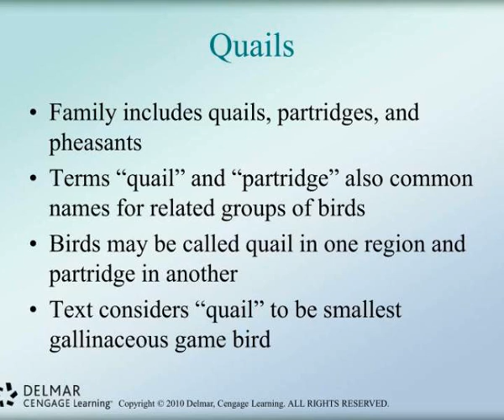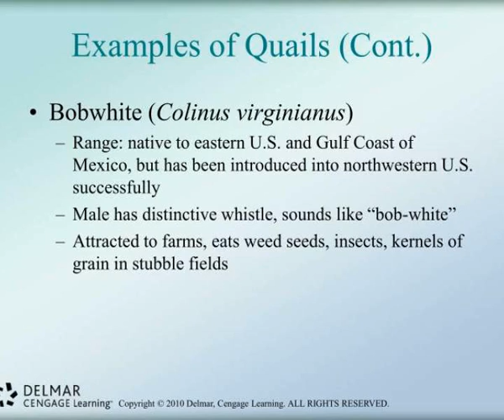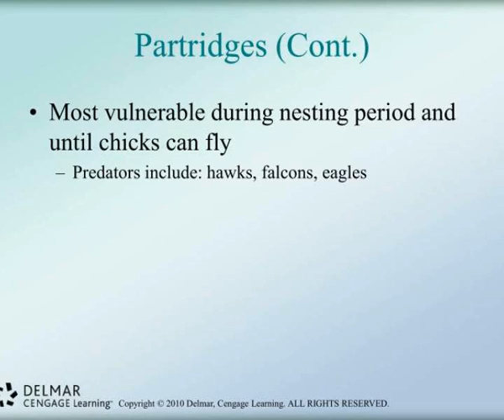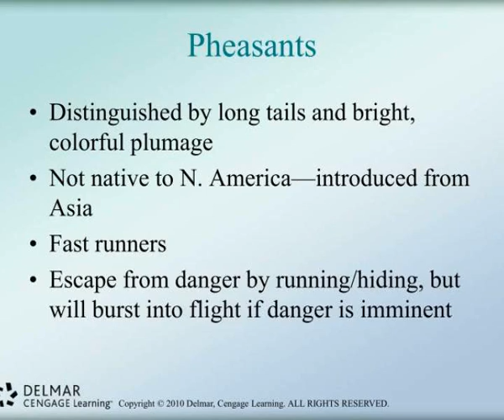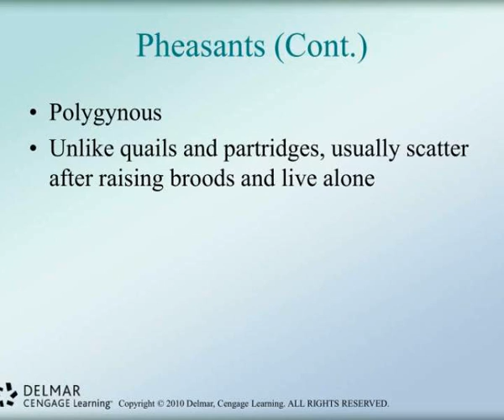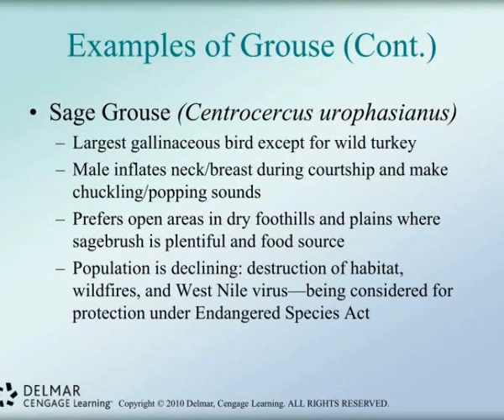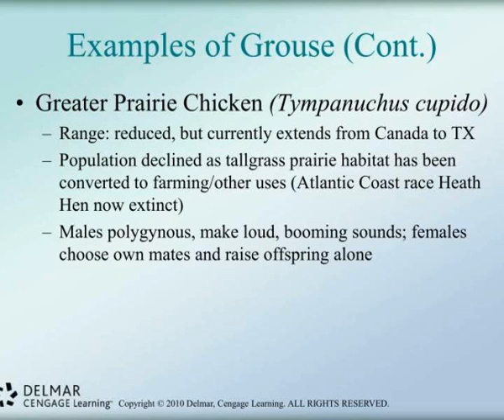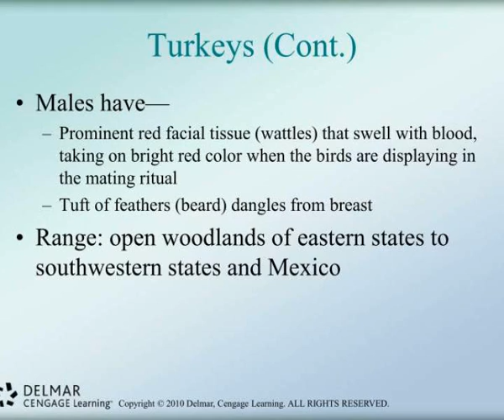chapter 12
Chapter 12.  Game Birds.  Game Birds of N. America.  Include pigeons, quails, partridges, pheasants, grouse, turkeys  Most are gallinaceous: have heavy bodies, short powerful wings, and nest on ground  Diets are mostly seeds, plant shoots, supplemented with insects Slideshow 3093418 by ehren
 show1 : Chapter 12

 show2 : Game birds of n america

 show3 : Game birds of n america cont

 show4 : Relative sizes and shapes of game birds

 show5 : Breeding habits of gallinaceous birds

 show6 : Quails

 show7 : Examples of quails

 show8 : Examples of quails cont

 show9 : Partridges

 show10 : Partridges cont

 show11 : Examples of partridges

 show12 : Pheasants

 show13 : Pheasants cont

 show14 : Example of pheasant

 show15 : Grouse

 show16 : Grouse cont

 show17 : Grouse cont1

 show18 : Examples of grouse

 show19 : Examples of grouse cont

 show20 : Examples of grouse cont1

 show21 : Examples of grouse cont2

 show22 : Examples of grouse cont3

 show23 : Turkeys meleagris gallopavo

 show24 : Turkeys cont

 show25 : Turkeys cont1

 show26 : Turkeys cont2

 show27 : Pigeons and doves

 show28 : Pigeons and doves cont

 show29 : Examples of pigeons

 show30 : Examples of pigeons cont